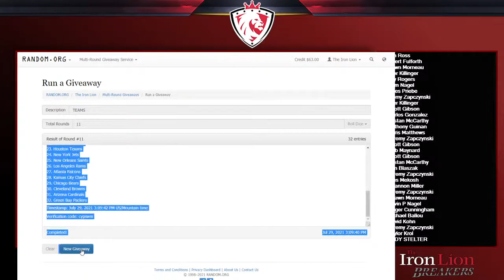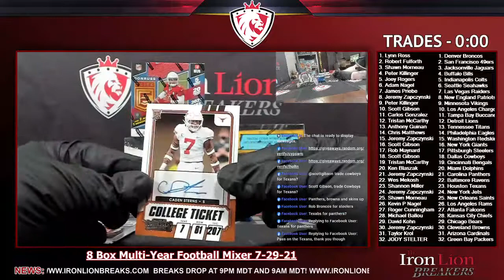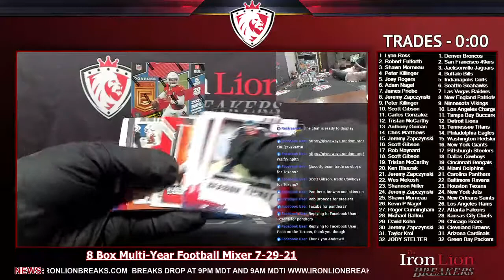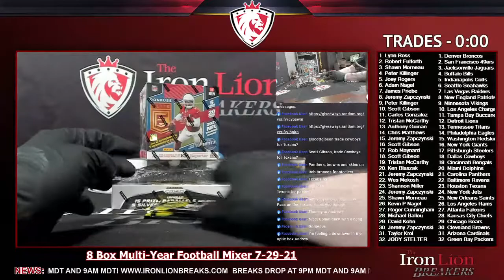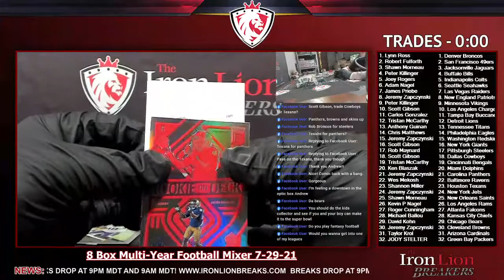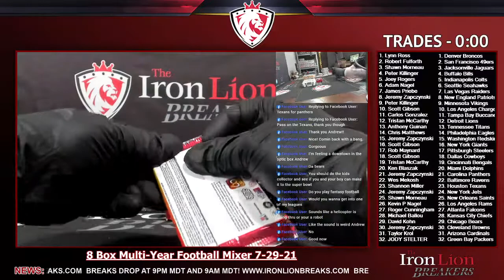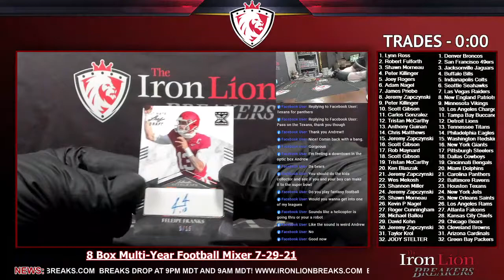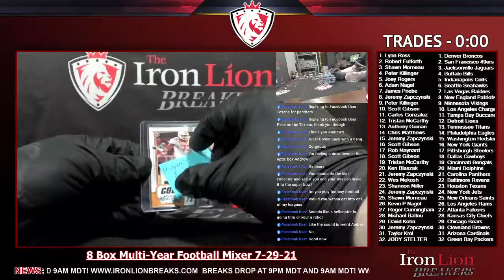8 Box Multi-Year Football Mixer 7-29-21